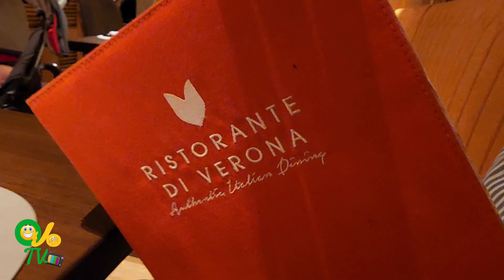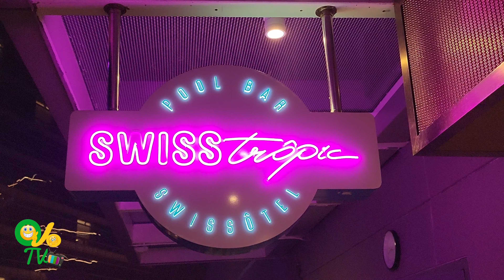Celebration of our 3rd year Anniversary ❤️🎊